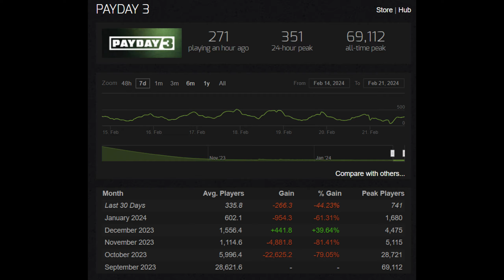Is PAYDAY 3's "OPERATION MEDIC BAG" really necessary ?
alt. title - flowers becomes a schloptuber

Helldivers 2 is awesome. Go play that. Videogames can be fun.